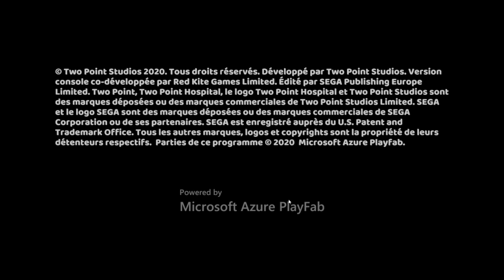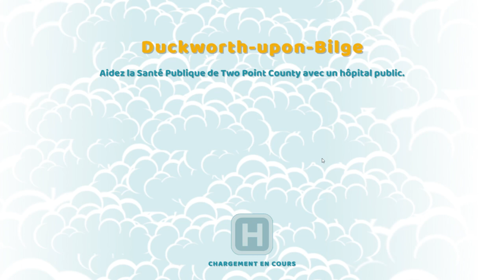vu que plato veut pas de nous on va aller sur two point hospital